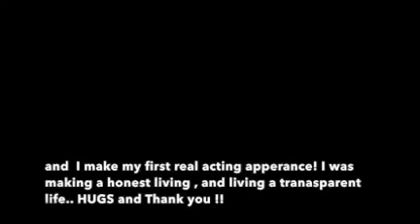Popeye Audio en Ingles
Para nuestros Angloparlantes el audio de Pope en inglés
La Película en Vimeo.com